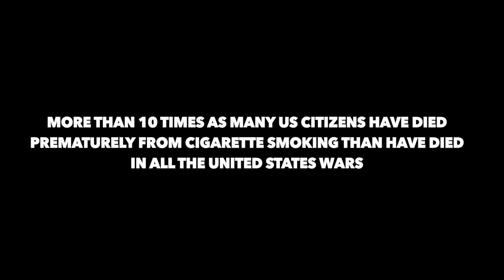Smoking PSA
Created by Jordan Leonard.